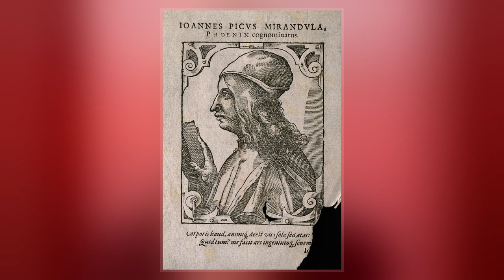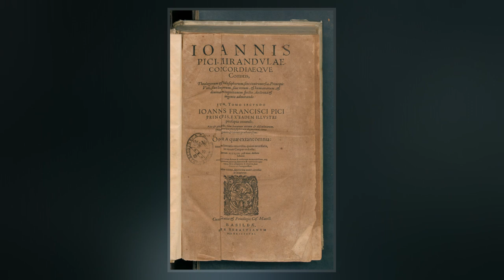Giovanni Pico Della Mirandola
Giovanni Pico della Mirandola  was an Italian Renaissance nobleman and philosopher. He is famed for the events of 1486, when, at the age of 23, he proposed to defend 900 theses on religion, philosophy, natural philosophy, and magic against all comers, for which he wrote the Oration on the Dignity of Man, which has been called the "Manifesto of the Renaissance", and a key text of Renaissance humanism and of what has been called the "Hermetic Reformation". He was the founder of the tradition of Christian Kabbalah, a key tenet of early modern Western esotericism. The 900 Theses was the first printed book to be universally banned by the Church.